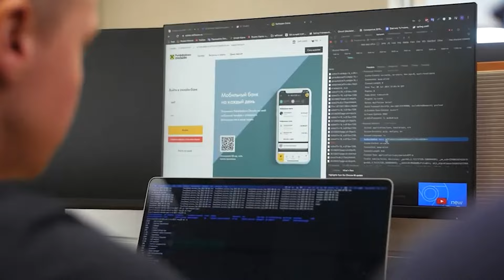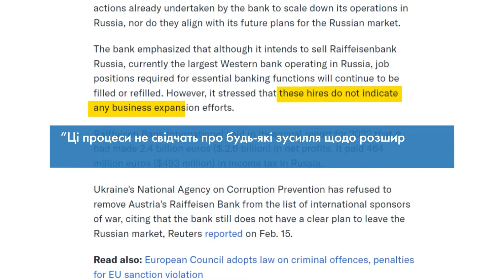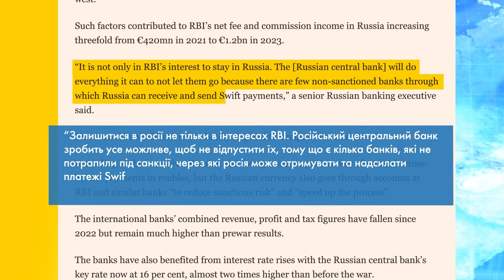🤬 800 мільйонів ЄВРО! Банки ЄВРОПИ наповнюють БЮДЖЕТ РОСІЇ! Хто фінансує війну проти українців?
Європейські банки сплатили податків у Росії на суму 800 мільйонів євро. Це більше, ніж до вторгнення Путіна в Україну. У чому причина такої фінансової аномалії, а також хто фінансує війну — розкажемо далі!